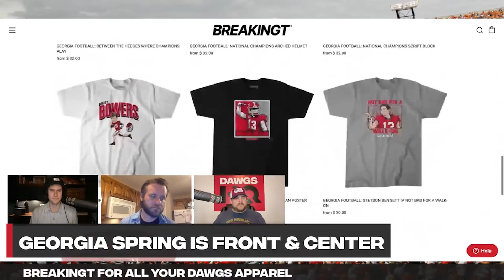Georgia Dawgs spring football finally front and center again I Georgia Bulldogs I UGA Football